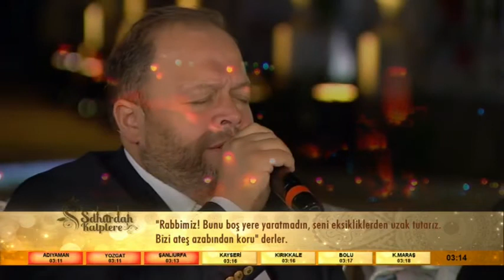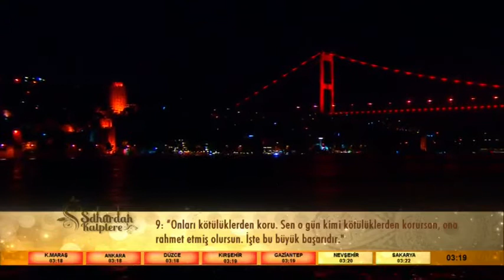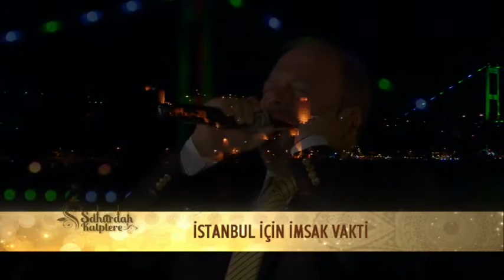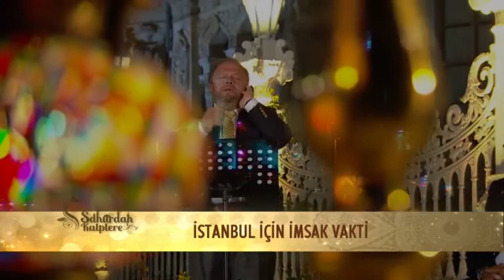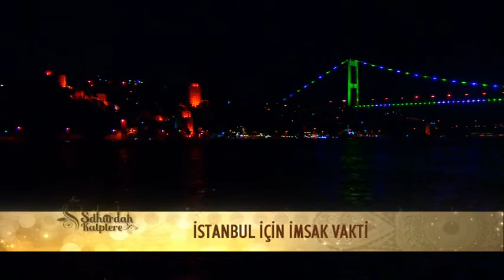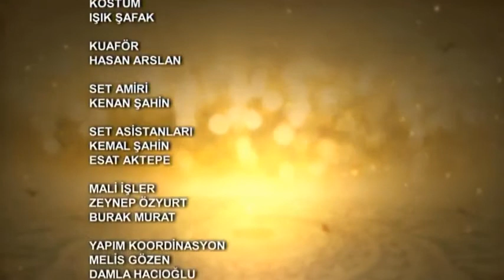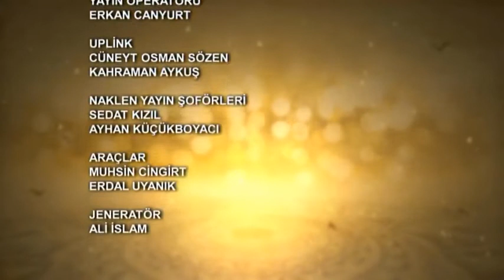Sahurdan Kalplere Sahurdan Kalplere 2. Bölüm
Sahurdan Kalplere, Ramazan boyunca 02:15'te Kanal D'de...